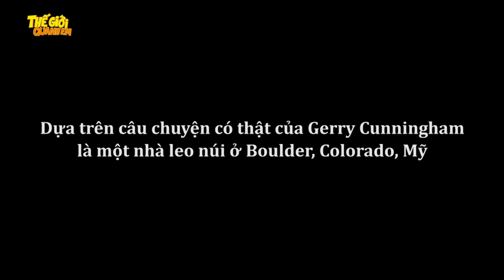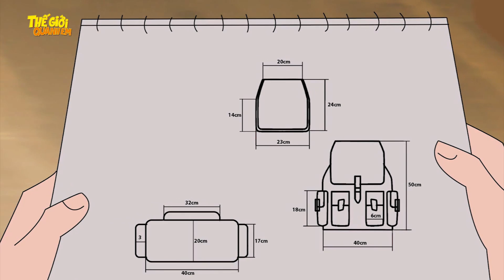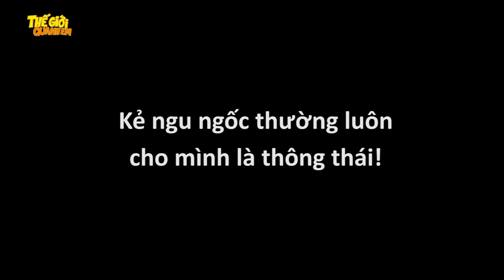CÒ TRẮNG MÊ TRAI - PHIM HOẠT HÌNH - TRUYỆN CỔ TÍCH - QUÀ TẶNG CUỘC SỐNG - KHOẢNH KHẮC KỲ DIỆU